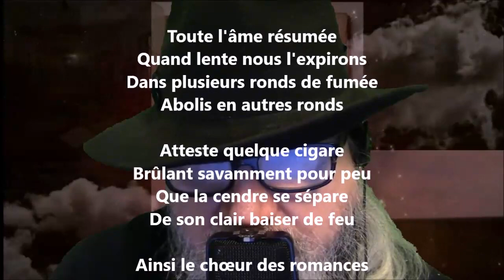Toute l'âme résumée - Stéphane Mallarmé lu par Yvon Jean